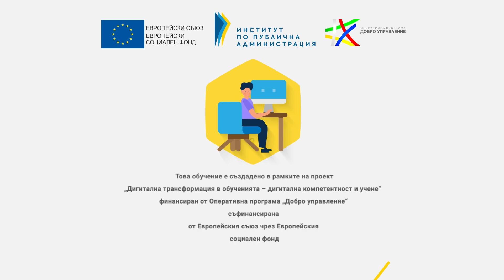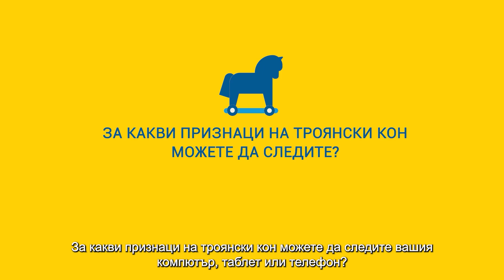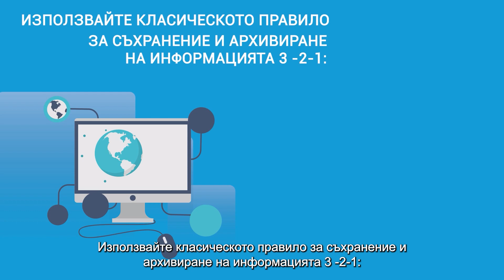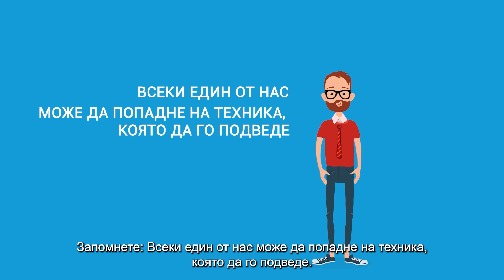ТРОЯНСКИ КОН (български и английски субтитри)